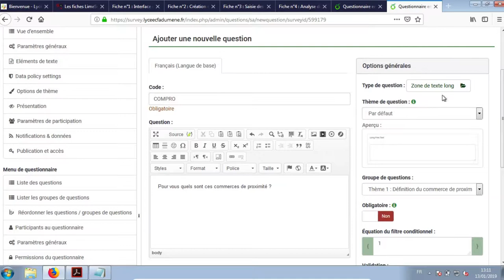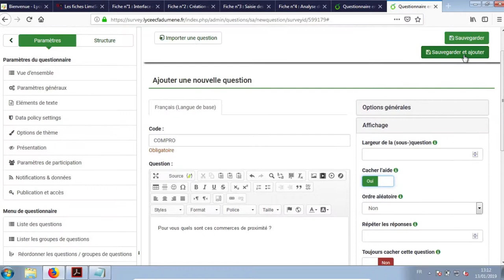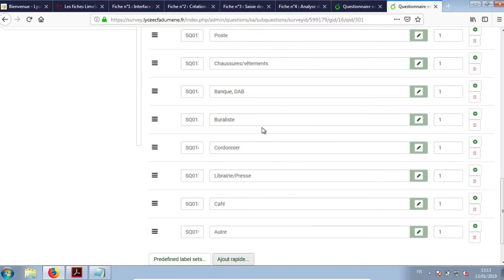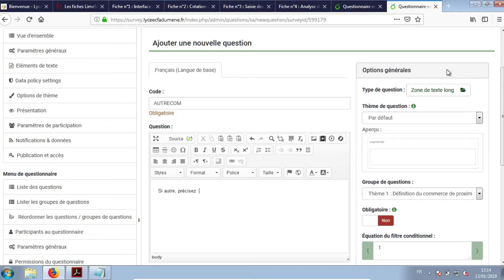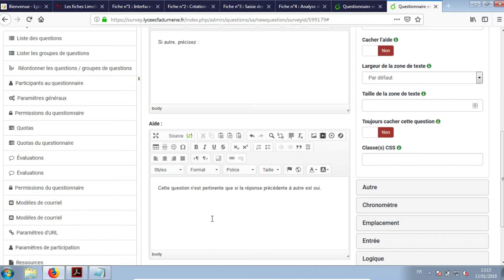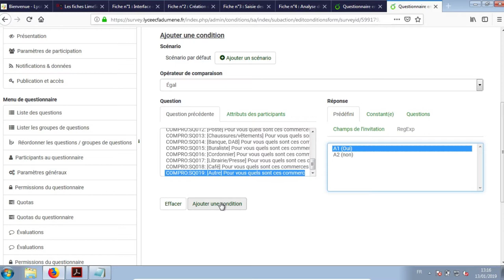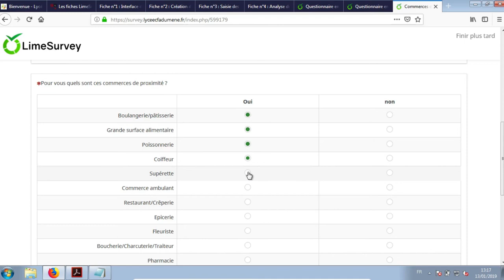Tuto vidéo : Créer une question tableau avec conditions dans LimeSurvey Version 3.15.3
Points à retenir :
- Créer une question tableau : plusieurs questions fermées uniques
- Fixer les conditions : si autre précisez
- Présenter la question uniquement si...